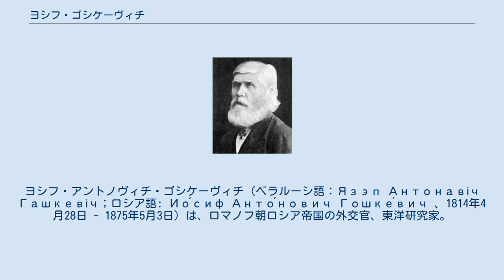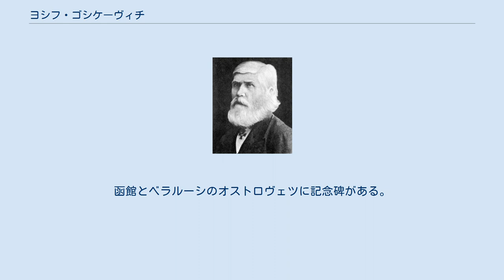ヨシフ・ゴシケーヴィチ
ヨシフ・アントノヴィチ・ゴシケーヴィチ（ベラルーシ語：Язэп Антонавіч Гашкевіч；ロシア語: Ио́сиф Анто́нович Гошке́вич 、1814年4月28日 - 1875年5月3日）は、ロマノフ朝ロシア帝国の外交官、東洋研究家。
ベラルーシ人。
ロシア帝国の初代日本駐在領事である。
姓はゴシケヴィッチとも表記される。
 ※以下、日付は主として露暦（ユリウス暦）による。
 1814年、ベラルーシのミンスク県レチツァ郡ヤキモヴォ・スロボダ（現ベラルーシ共和国ゴメリ州）で、ロシア正教会の神父の子として生まれる。
ミンスク神学校を経て、1839年にサンクトペテルブルク神学校を卒業。
翌年から1848年までロシア宣教師団の一員として、北京に駐在する。
駐在中、中国語・漢字を学ぶ。
帰国後、ロシア外務省アジア局に入り、1852年からエフィム・プチャーチン海軍中将率いる日本派遣使節団に中国語（漢文）通訳として加わった。
この後、日本人、橘耕斎から日本語を学ぶ。
帰国途中、樺太沖でイギリス軍艦に拿捕され（当時、クリミア戦争により英露は敵対関係にあった）、戦争が終わるまでの9ヶ月間、艦内で抑留生活を送る。
この間、橘とともに和露辞典『和魯通言比考』を作成した。
この和露辞典は帝国科学アカデミーのデミードフ賞受賞対象となり、金メダルを授与された。
1857年12月21日、日本語の知識を認められ、アレクサンドル・ゴルチャコフ外相から初代駐日領事に任命された。
 1858年10月24日、妻と母、宣教師イワン・マホフ、医師ゼレンスキーなどを伴ない、シベリアを経て、軍艦ジギット号で箱館（現・函館市）に着任。
当初は実行寺を仮領事館とするが、1860年、現在の函館ハリストス正教会敷地内に領事館を建設する。
箱館奉行竹内保徳・村垣範正らと交流し領事任務に従事する一方、駐在武官とは折り合いが悪く、ナジモフ海軍大尉を帰国させたりしている。
 1861年に起きたポサードニク号（艦長:ニコライ・ビリリョフ海軍中尉）による対馬占領事件の際にも、暴走しがちな海軍の方針を横目に、幕府側との冷静な対応に努め、カウンターパートである外国奉行の村垣や小栗忠順と交渉。
ポサードニク号を対馬から退去させることを約した。
その後、老中安藤信正の依頼を受けた英国公使ラザフォード・オールコックらが介入の姿勢を見せたことで、ロシア海軍の作戦は完全に失敗。
ビリリョフもゴシケーヴィチの説得に応じ、対馬を退去した。
同年総領事に昇格。
 その後も主に箱館の領事館に滞在し、日本に関する情報を本国外務省へ定期的に送る一方、サハリン領有を目指して調査・日本との交渉を行うが、日露雑居地であったサハリンの領有問題はゴシケーヴィチ時代には解決しなかった（1875年の樺太・千島交換条約で決着）。
1862年9月20日（文久2年閏8月9日）にはロシア人としては初めて将軍徳川家茂に謁見を許される。
しかし、この頃から任務への疲れや相変わらずの駐在武官との対立などもあり、しきりに外務省に対して離任願・本国帰還を求めるようになっていく。
この間にも外国奉行柴田剛中と横浜鎖港問題で交渉。
1864年6月には帰国許可が出るが、1865年2月には箱館領事館の火災焼失などもあり、同年4月ようやく後任に領事館運営を托して帰国の途についた。
 帰国後はかつて対立した武官らの讒言により海軍省から糾弾されるが、数少ない理解者ゴルチャコフ外相が擁護した。
日本駐在時代に自らが提案した日本人ロシア留学生の教育係を務めた後、1867年に退官する。
ベラルーシ・ヴィリノ県（現ベラルーシ共和国グロドノ州オストロヴェツ地区）の領地に戻り、中国語・日本語の研究を行い、『日本語の語源について』を執筆する。
 1875年、ヴィリノ（現リトアニア共和国の首都ヴィリニュス）で死去した。
函館とベラルーシのオストロヴェツに記念碑がある。